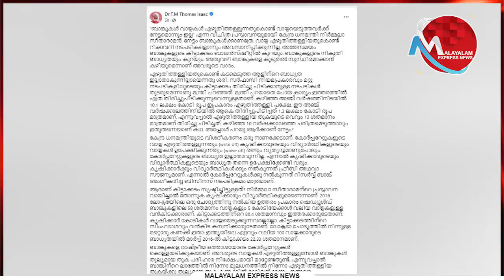നിർമല സീതാരാമനെതിരെ തോമസ് ഐസക്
Tag-Generator-Youtube-malayalam news-global